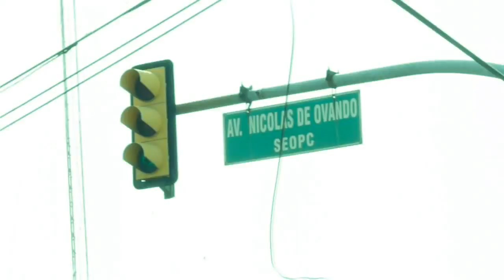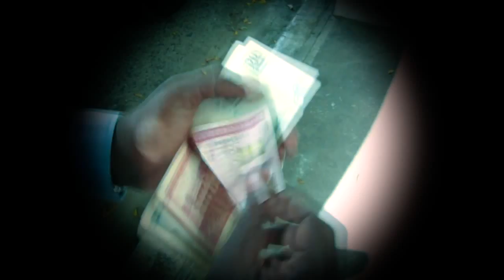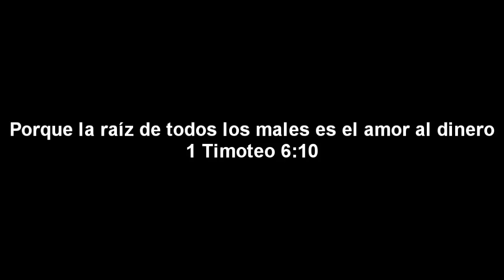Sandy Baez- Rey de Reyes (Video Oficial)